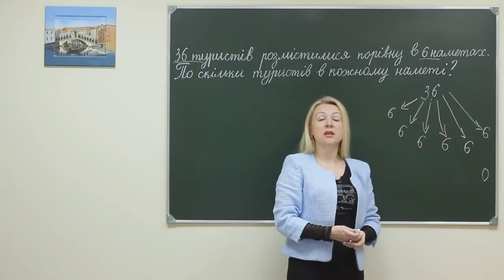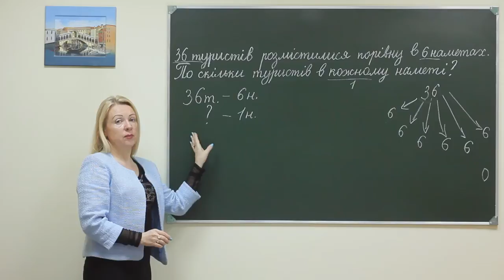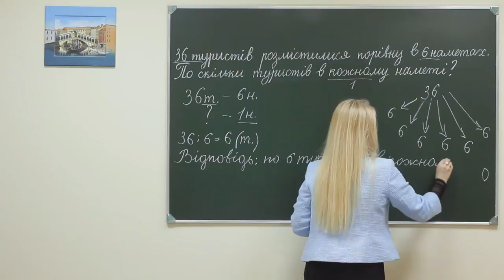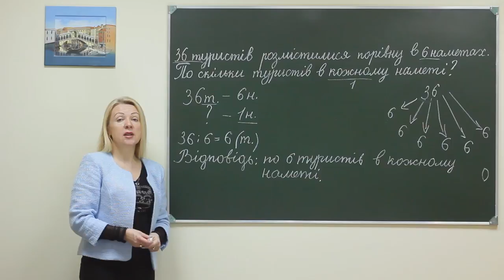Math pr sch ex 061